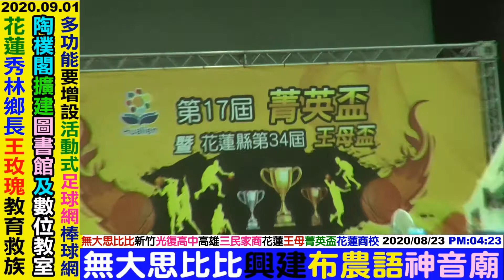2020 08 23 花蓮全國三級籃球賽：新竹(光復高中)VS高雄(三民家商)第三集NO3(共三集)34屆花蓮王母盃勝安宮+17屆菁英盃場地花蓮自強國中歡迎贊助YouTuber無大思比比FB周璽方璽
YouTuber：chou.shi.fang.shi，周璽方璽，wudasibibi，無大思比比。
臉書FB：chou.shi.fang.shi，周璽方璽，wudasibibi，無大思比比。
四川人(蒲江縣)：比黑_杜米_巴辣思 (部落比比很黑)
2020花蓮全國國小籃球賽TORO盃。請花蓮縣政府花蓮市政府嚴懲花蓮籃球協會
(承辦單位)非常惡劣。也請花蓮教育處懲處私立海星中學體育班所有工作人員
(沒有配戴工作人員證件沒有學校名稱沒有姓名顯示)特別是帶隊的教練和老師，
竟然敢公然違法犯紀，阻止阻擋原住民自由工作者無大思比比進入會場諮詢大會服務台(服務台在四樓場內四周)，
海星中學體育班工作人員(好幾個是原住民學生)還公然群體嘲笑侮辱霸凌周璽方璽是來亂的，
海星中學體育班原住民學生如同流氓圍事行為禁止阻擋嗆聲無大思比比不可入內接洽大會服務台，
還公然說謊沒有任何工作人員在會場裡面都是工作人員還有裁判，
事後所有在場的籃球協會人員與學校教職人員也完全不予理會海星中學學生竟然明目張膽說謊阻擋，
，丟人現眼的花蓮TORO盃全國籃球賽，這麼卑劣可恥的服務品質，真的是丟盡了徐榛蔚縣長和
魏嘉賢市長的顏面，花蓮籃球協會真的是無比可恥，學生犯錯還縱容學生變本加厲，
大會服務台的協會人員和海星教職員還在會場吃早餐聊天無所謂的樣子，
無恥至極，請縣政府和市政府往後禁止花蓮籃球協會承辦全國大型籃球賽，
膽敢動用私刑，難道海星中學體育班的學生行為是籃球協會還老師下達的旨意嗎?
為何學生電話聯絡後，還依然違法囂張阻擋呢?
這是全國賽事，不是花蓮籃球協會的私人比賽，更不是海星中學的校園活動。
無恥的花蓮籃球協會(承辦單位)
無恥的私立海星中學體育班工作人員(特別是原住民學生)違法犯紀
霸凌原住民工作者無大思比比。
網路上的公文並沒有顯示海星中學服務
只見到是東華大學學生服務
為何會場是海星中學學生呢?
陽奉陰違嗎?
2300萬台灣原民漢族同胞都要勤勉學習^^say Truku
感謝德魯固((艾石生))校長：拒絕((食餘))幫助高山原住民周璽方璽。
還是推案?
感謝花蓮市自強國中女校長和兩位男主任，畢業典禮無大思比比紀錄到將近結束時，
花蓮自強國中校長及主任竟找3位刑警到校當場在所有家長來賓和畢業生及在校生面前，
公然恐嚇公然侮辱公然妨害自由驅離驗證過的無大思比比原住民攝影紀錄工作者，
花蓮市自強國中校長和主任你們竟然利用刑警來恐嚇霸凌原住民周璽方璽，
那就請自強國中把所有的原住民學生和原住民教練老師也拔除學籍退學轉校好了，
徐榛蔚縣長您可能不知情，魏嘉賢市長您也可能不知情。花蓮媒體及全國媒體當然也不知情。
自場當面巧遇的還有秀林鄉富世村戴牧師和師母(林女士)，
這讓無大思比比更覺得悲哀至極，神職人員冷眼旁觀事不干己，
一個是教育單位，一個是神職機構，一個是人民保母，怎利用公器為非作歹呢?
109年全國泰雅運動會的便當太浪費了很多都丟到垃圾車